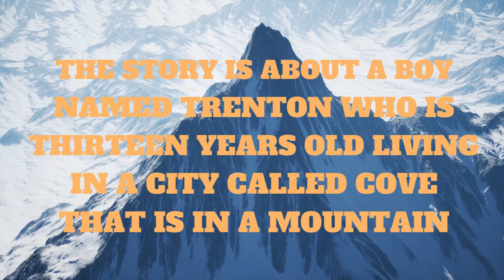Cove Fires DA